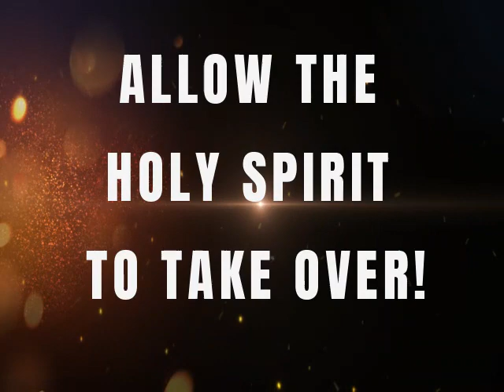GIVE HIM ALL OF YOU - AUDIO ONLY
This audio was inspired by Theophilus Sunday's song No More Pretending.  While the somg was playing, I felt a shift on the inside of me and I began to speak/pray i tongues. I then had this urge to record it. I just felt like something was a bout to happen that I needed capture.

BTW - I have SEVERAL of these encounters/moments with the Holy Spirit, My relationship with the Holy Spirit is very strong so He leads me to be more open/vulnerable in the spirit. I have only attempted to record them a couple times. However, I never publicly shared them.  There was this unction and compelling motion in me to share this one.

It's actual a prayer/cry in the spirit to release you and receive more of Him - it's like baring your soul to the Lord.  It's also intercession with cleansing.  Though the conversation in the spirit is private to myself and the Holy Spirit.  The experience and encounter can inspire your own coming undone as Him sure the Holy Spirit will take over once you allow Him.

May you be blessed by this.

The Praying Prophetess